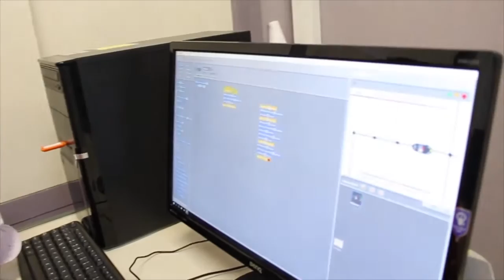Aplicaciones didacticas de la robotica educativa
Fruto de la colaboración de la UPNA con el Departamento de Educación y el Planetario de Pamplona, se da formación a profesorado de centros escolares para que puedan realizar actividades de robótica con el alumnado